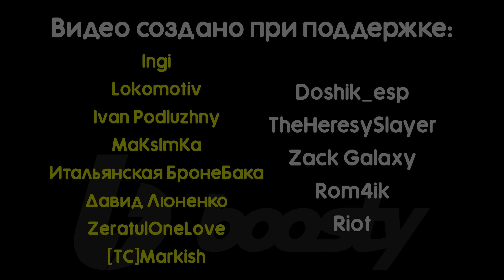Лови момент! ★ В тылу врага: Штурм 2 ★ #424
Сетевая битва в игре "В тылу врага. Штурм 2" ("Men of War: Assault Squad 2");
Битва в режиме "Захват территорий" ★ 2 vs 2 ★ Британия/СССР vs Германия/ВВФ;
Помимо YouTube-канала, у меня также есть:
Присоединяйся!